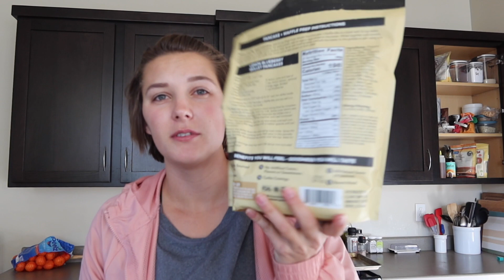PERFECT Transplant Birthday | Cancer | Bone Marrow Transplant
//CAMERA GEAR USED:
○ My camera